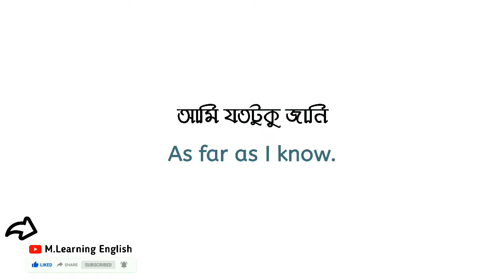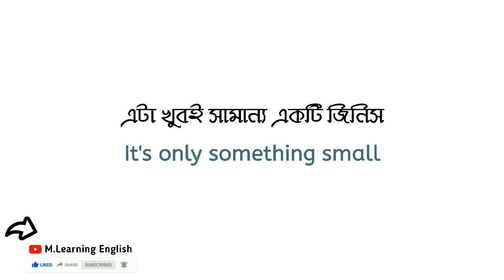ফাস্ট ফাস্ট ইংরেজি বলুন|Basic English Conversation practice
shorts
most common English Sentences
Vocabulary Practice
easy Spoken english class
100 Spoken english Sentences
500 Daily Use Shorts english Sentences
mlearningenglish
m.learning english
English7days
learning English m